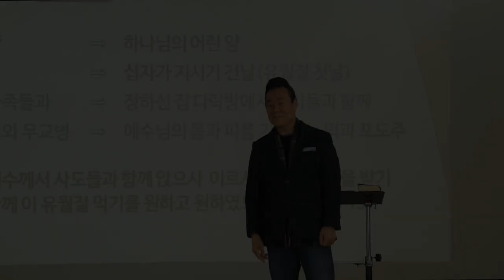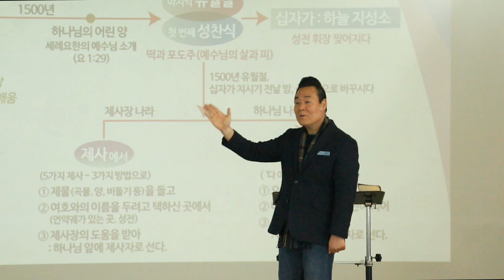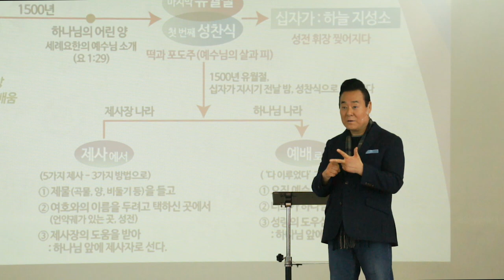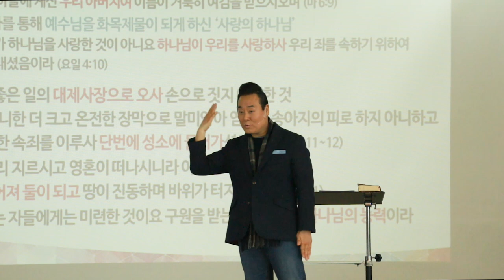제사장 나라의 제사 방법과 십자가 | 통성경 에센스